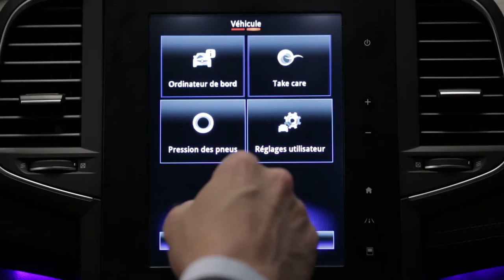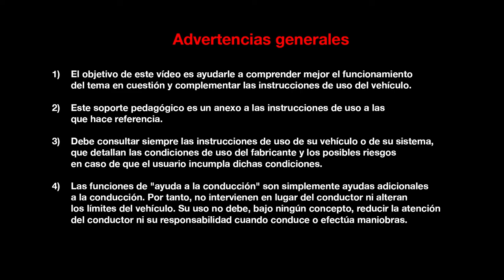Maletero y versatilidad